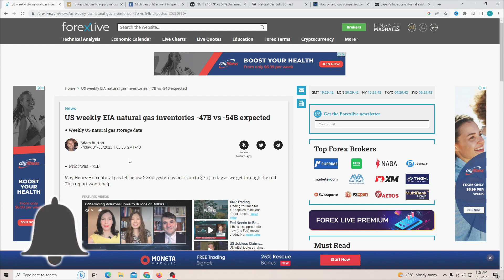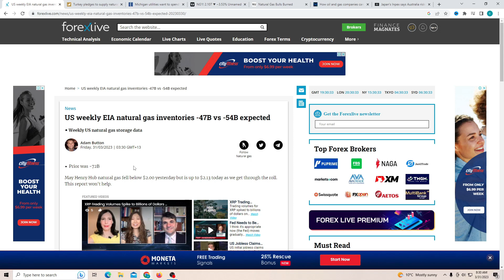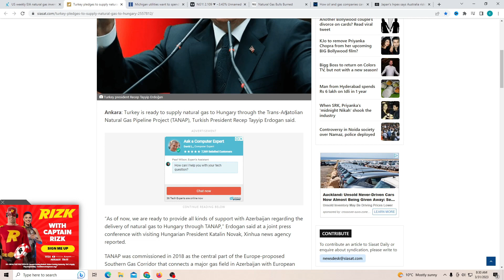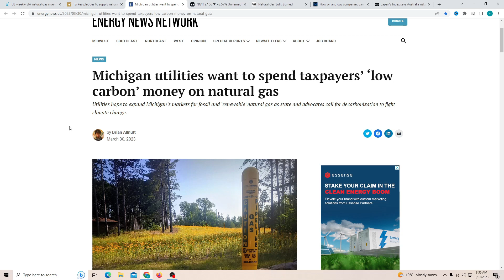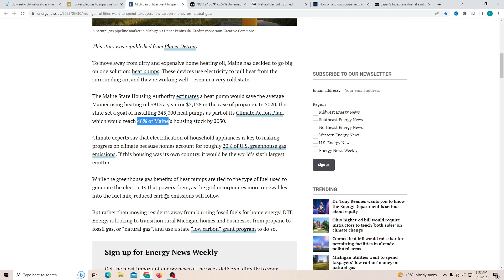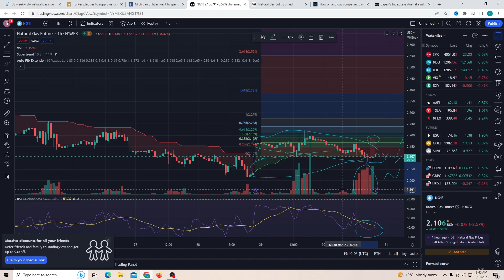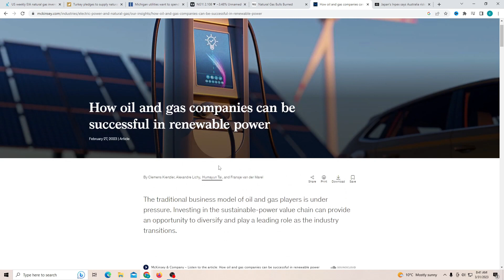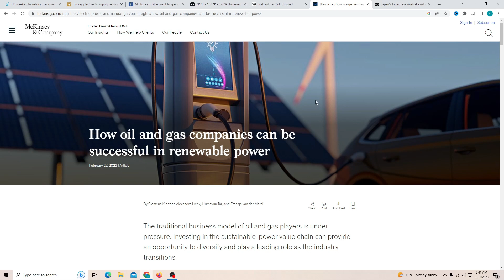ALL Natgas Natural Gas Traders Nightmare Report! - Gas Output and Australia, Gas Price Prediction!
In This Video This ALL Natgas Natural Gas Traders NEED TO SEE THIS! - Wall Street and Price News, Gas Price Prediction! WHY YOU SHOULD BUY Natural Gas TODAY?? GOOD NEWS! Elon Musk & SEC Pushing, Trend Bullish!

- Wall Street and Price News, Gas Price Prediction!. To Make Sure To LIKE AND SUB.